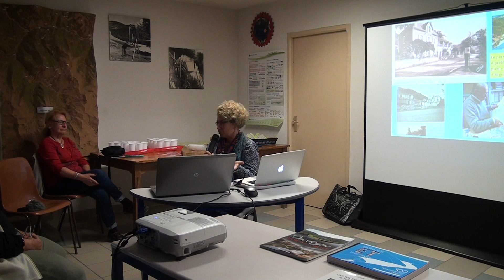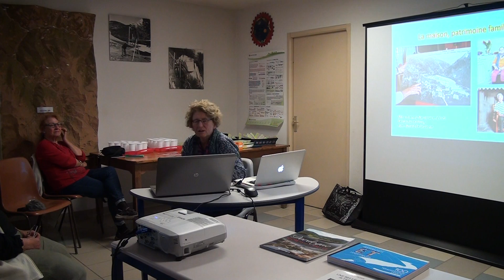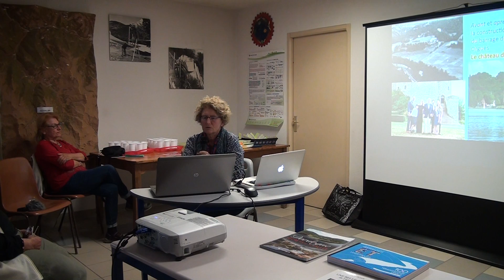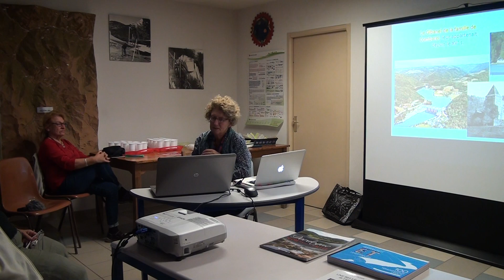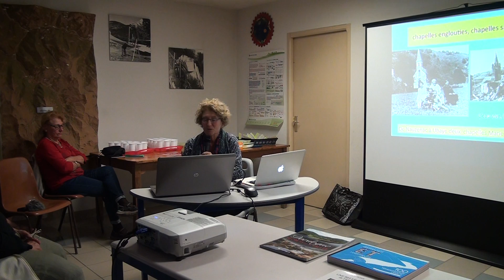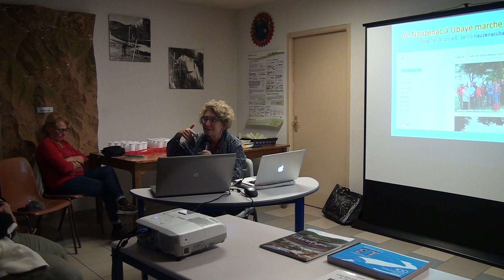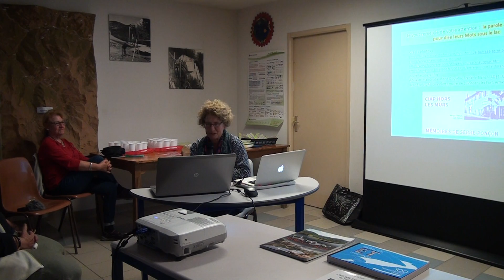2° part: Villages engloutis Ubaye, 100 témoins Conf Armelle Faure barrage Serre-Poncon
2° partie de la conférence donnée à Meolans-Revel en sept. 2016 sur "La nostalgie des villages engloutis, de la Dordogne à l'Ubaye". (voir 1° partie). Après la seconde guerre mondiale, la France appauvrie a dû construire des grands barrages pour produire de l'électricité. Des villages ont été engloutis sous les lacs artificiels et les communautés ont été détruites. Du point de vue des familles déplacées, la vallée de la Durance et la vallée de la Dordogne présentent des points communs présentés ici. Les travaux "100 témoins" ont permis à l'anthropologue, en partenariat avec les Archives de la Corrèze et du Cantal, et EDF, de réunir à nouveau les communautés éparpillées par l'engloutissement. Les témoins ont re-construit l'histoire de leur bord de rivière et la vie de leurs familles, avant et pendant la construction de ces barrages.